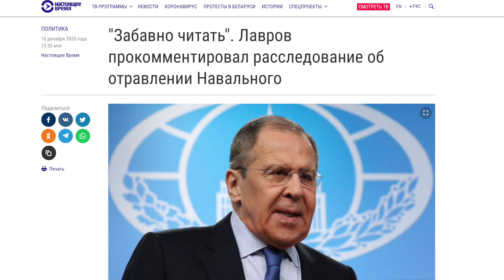В Кремле переполох. Навальный разрушил стабильность, система пошла в разнос